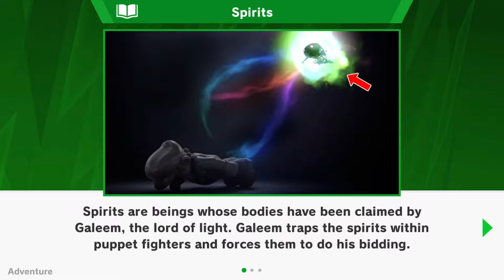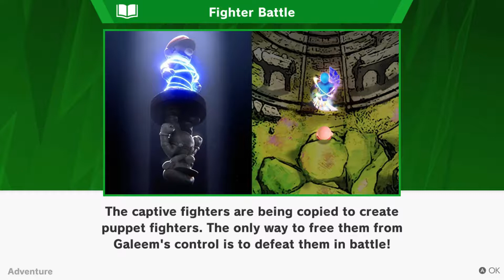Super Smash Bros Ultimate - Part 1 | Only One Survives!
The adventure begins, and everyone is here!